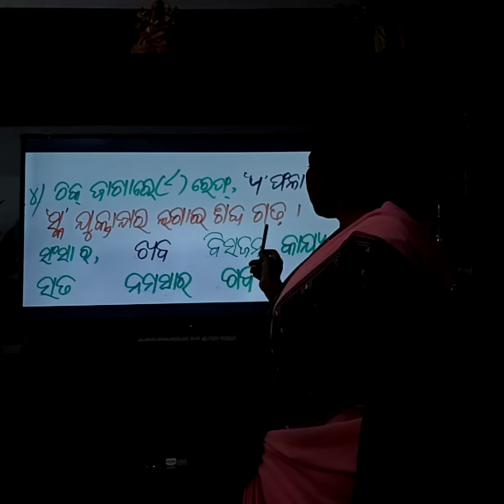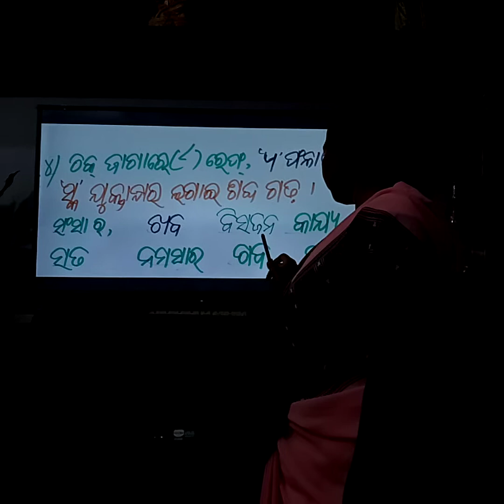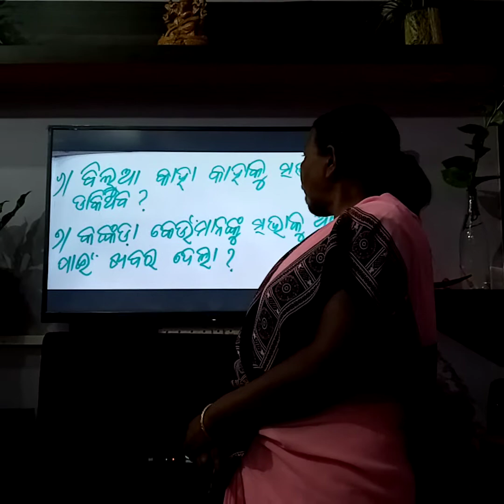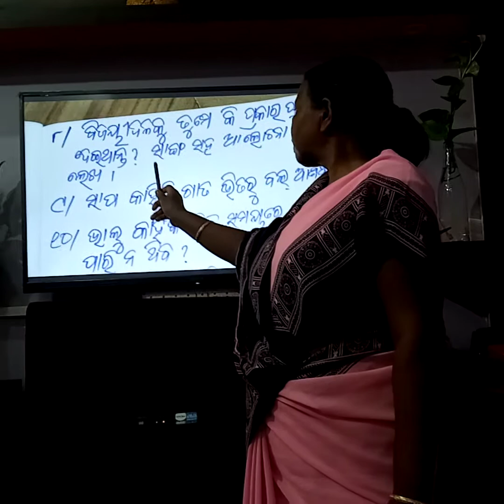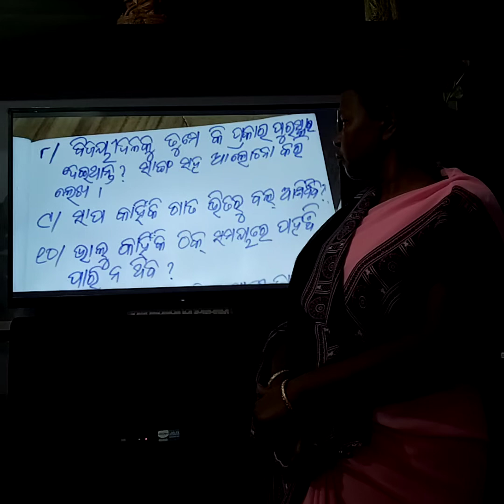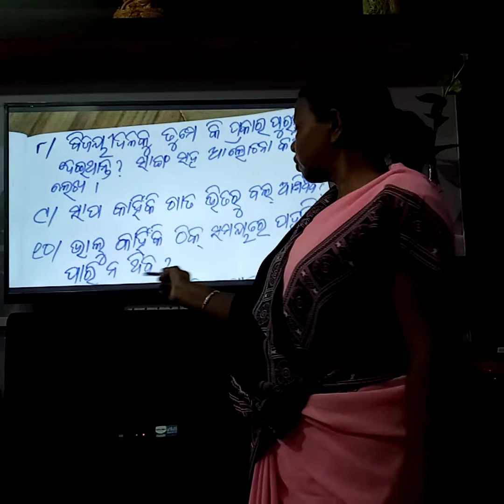Hasa khusi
Topic-Cricket Khela,Class 2nd, By-Sachibati Kalo. Garvana Ps, RAJGANGPUR, DT-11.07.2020